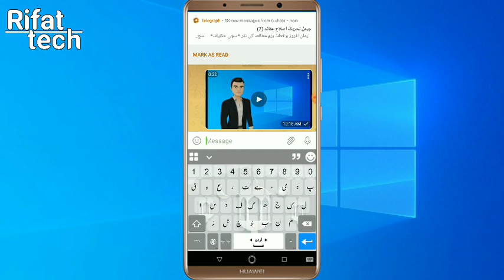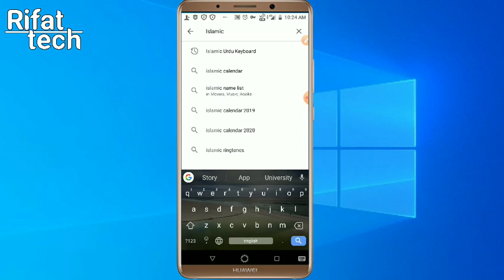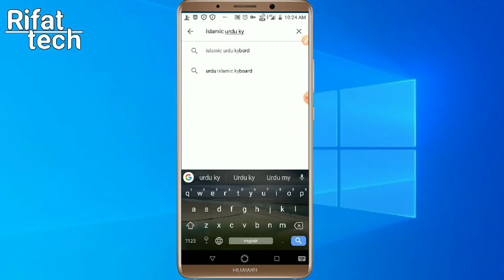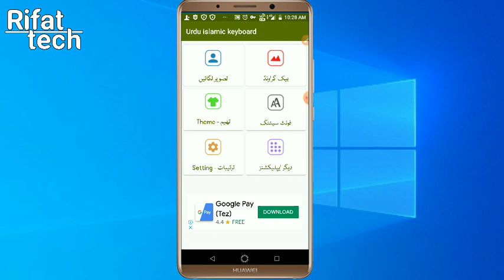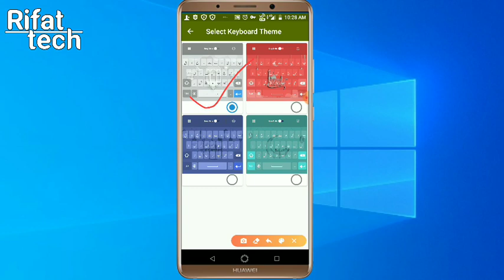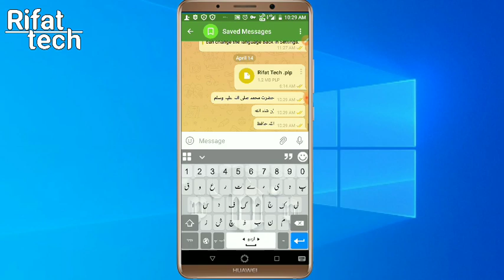اردو لکھنے والوں کے لئے ایک زبردست اردو کیبورڈ || Urdu Islamic Keyboard Letest App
آپ اگر اردو لکھتے ہیں اور مبائل میں بھی اردو کیبورڈ استعمال کرتے ہیں تو آج ہم اپ کے لئے لائے ہیں ایک لاجواب کیبورڈ جس میں شاعر کے تخلص کے لئے علامت تخلص بھی ہے اور۔۔﷽۔ ۔۔ ﷻ۔۔۔اور ﷺ بھی موجود ہے۔۔۔ جو واقعی لاجواب سہولت ہے۔۔۔ آپ اسے ضرور استعمال کریں۔۔